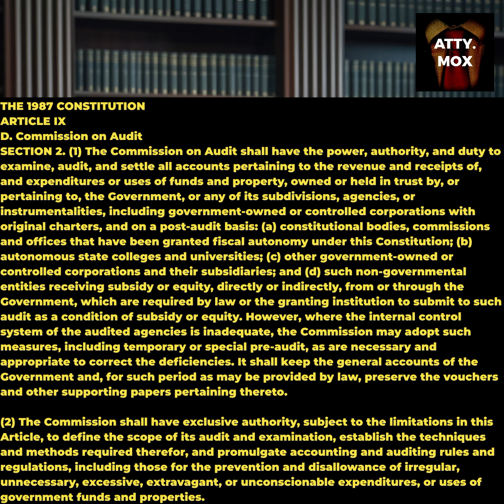THE 1987 CONSTITUTION ART 9 COMMISSION ON AUDIT SECTION 2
THE 1987 CONSTITUTION
ARTICLE IX
D. Commission on Audit
SECTION 2. (1) The Commission on Audit shall have the power, authority, and duty to examine, audit, and settle all accounts pertaining to the revenue and receipts of, and expenditures or uses of funds and property, owned or held in trust by, or pertaining to, the Government, or any of its subdivisions, agencies, or instrumentalities, including government-owned or controlled corporations with original charters, and on a post-audit basis: (a) constitutional bodies, commissions and offices that have been granted fiscal autonomy under this Constitution; (b) autonomous state colleges and universities; (c) other government-owned or controlled corporations and their subsidiaries; and (d) such non-governmental entities receiving subsidy or equity, directly or indirectly, from or through the Government, which are required by law or the granting institution to submit to such audit as a condition of subsidy or equity. However, where the internal control system of the audited agencies is inadequate, the Commission may adopt such measures, including temporary or special pre-audit, as are necessary and appropriate to correct the deficiencies. It shall keep the general accounts of the Government and, for such period as may be provided by law, preserve the vouchers and other supporting papers pertaining thereto.

(2) The Commission shall have exclusive authority, subject to the limitations in this Article, to define the scope of its audit and examination, establish the techniques and methods required therefor, and promulgate accounting and auditing rules and regulations, including those for the prevention and disallowance of irregular, unnecessary, excessive, extravagant, or unconscionable expenditures, or uses of government funds and properties.